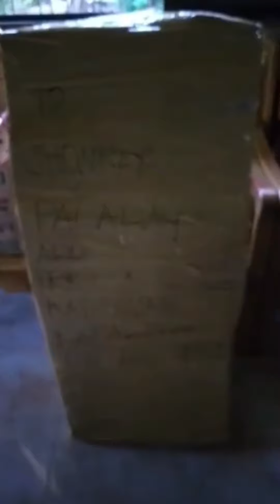Christmas gift surprise for my kids